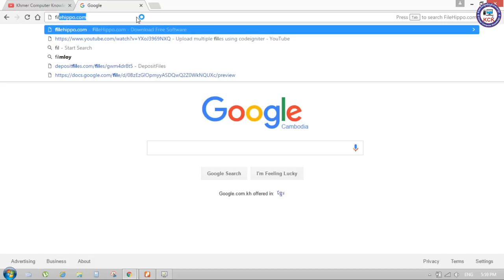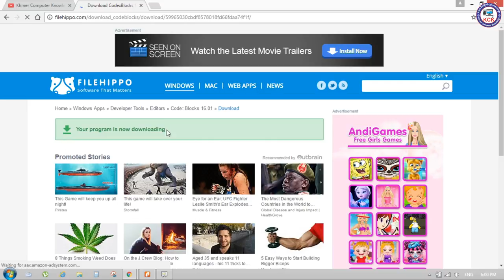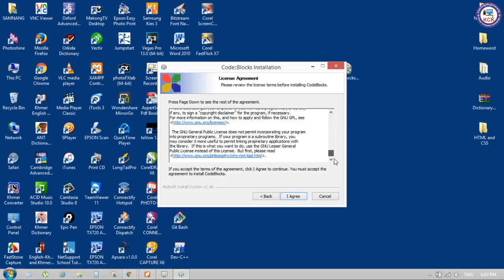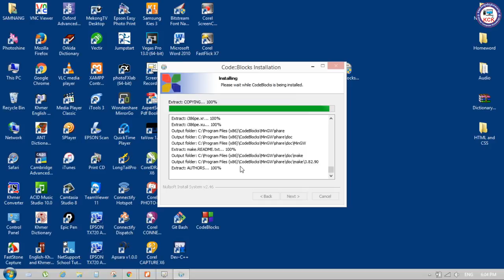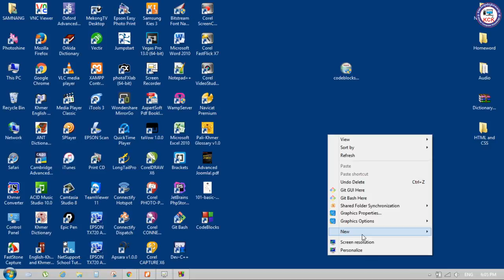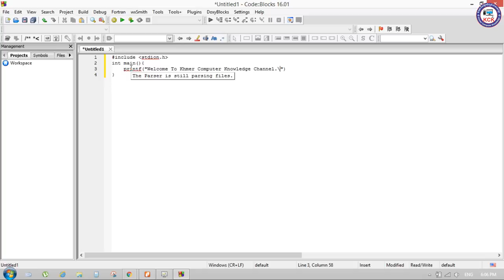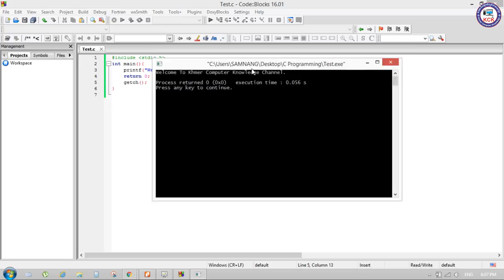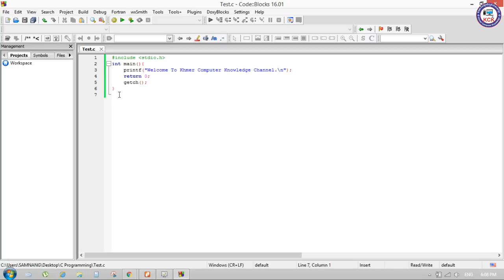How to Install Code Block and Test Code - Khmer Computer Knowledge